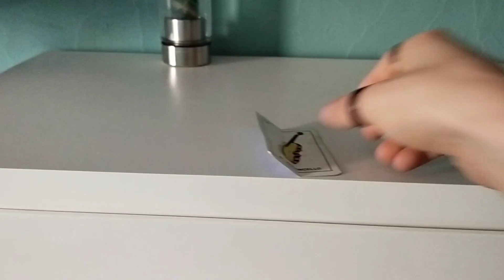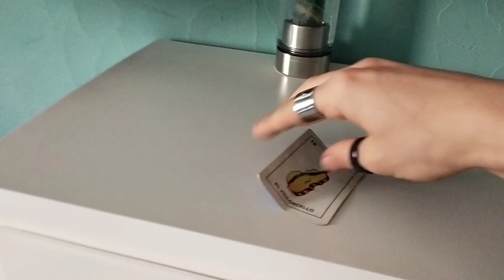Real telekinesis with playing cards - my progress